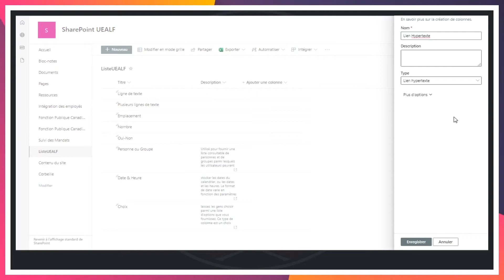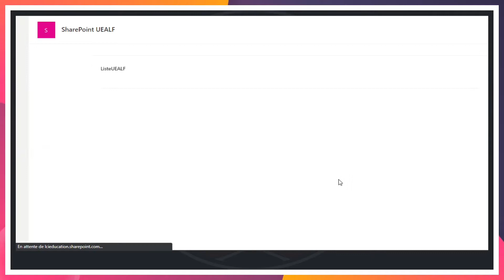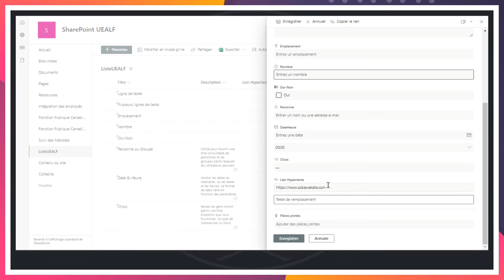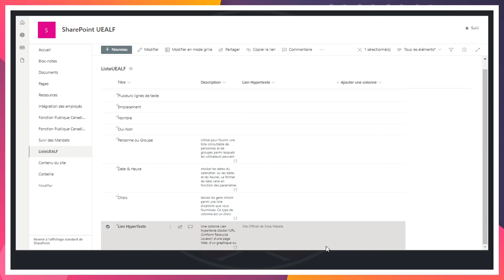Lien HyperTexte – Type de Colonne | MicroSoft SharePoint OnLine 365 Une Étape À La Fois - S05E10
Lien HyperTexte – Type de Colonne : Dans cette saison, nous examinerons certains des types de colonnes offerts par SharePoint OnLine, leur rôle ou mission, leurs spécificités et comment les paramétrer.

Microsoft SharePoint OnLine 365 Une Étape À La Fois : Le Guide Pratique complet de base pour appréhender SharePoint OnLine 365 : Bibliothèques, Listes, Affichages, WebParts, Pages, Sites et Cie.

Dans cette série, nous allons découvrir, apprendre et comprendre les rudiments qui nous permettront de prendre la pleine mesure de notre environnement basé sur SharePoint OnLine.

╟🞛 LIENS UTILES 🞛╢

╟🞛 NOS COURS SHAREPOINT 🞛╢

╟🞛 NOUS SOUTENIR 🞛╢